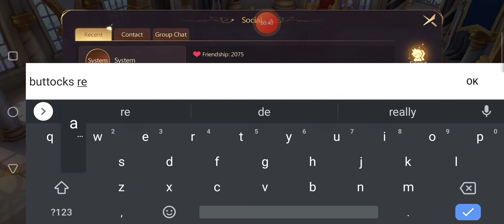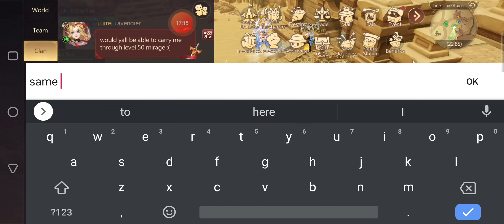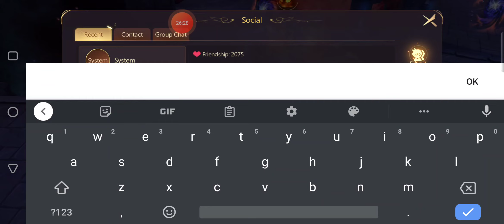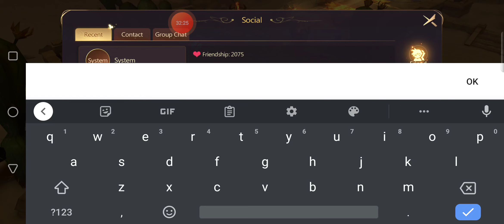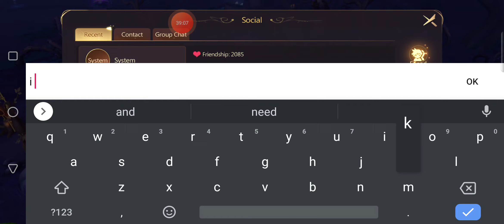Tales Noir - EdForReal - What I go through on a daily basis 🥺. 7 23 2022